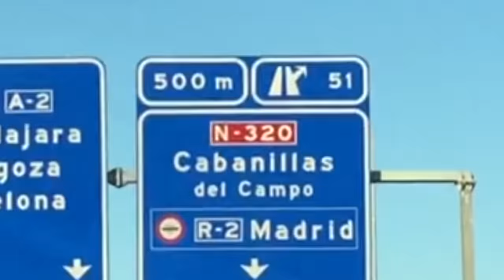Cómo se Hace la Comida para Perros (Visita al Chef Canino - Parte 1)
Esta es la primera parte de la entrevista a Carlos Alberto Gutiérrez "El chef Canino"  nos explica cómo se hace la comida para perros y porqué defiende la alimentación natural.